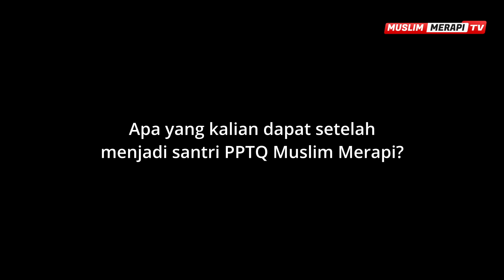MuslimMerapiDocumentary 4 SANTRI MUSLIM MERAPI ASAL SULAWESI || RIAN - IQBAL - GIO - AHMAD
Yuk raih pahala jariyah,
dengan menyalurkan sebagian harta anda ke Yayasan Muslim Merapi,
melalui rekening:

BSI (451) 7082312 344 an. Yayasan Muslim Merapi

Kode unik transfer:
01: Panti Asuhan
02: Pendidikan/Pesantren
03: Santunan Dhuafa & Kegiatan Sosial
04: Operasional Dakwah
05: Santunan Anak Yatim
08: Pembangunan
09: Zakat Maal
10. Dana Syubhat

Facebook Fanspage: Pesantren Islamic Center Muslim Merapi Boyolali